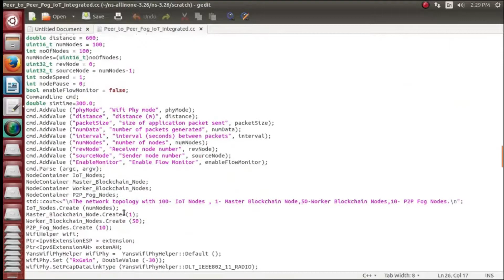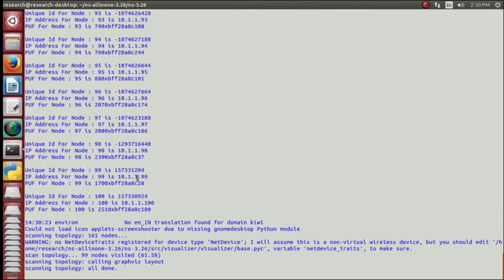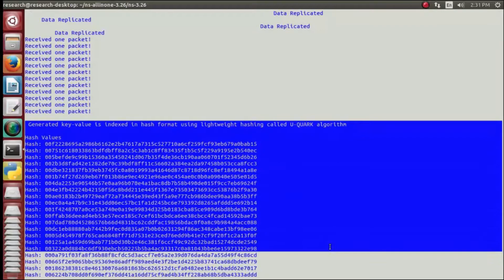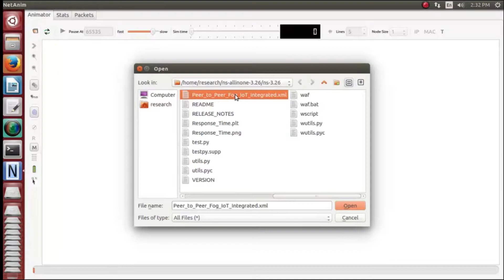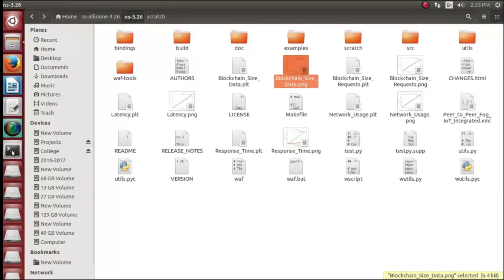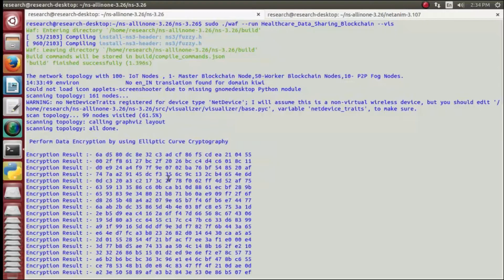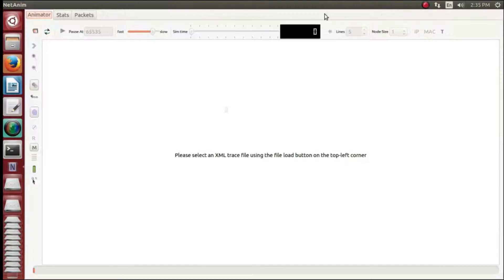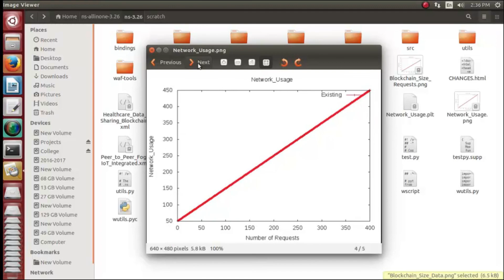IoT Fog Blockchain based Projects | Blockchain IoT Security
IoT Fog Blockchain-based Projects deals with our inventive ideas and imaginative thoughts with the first-rate service afford for scholars. We also support those who are desiring to take any other areas related to IoT blockchain-based projects.